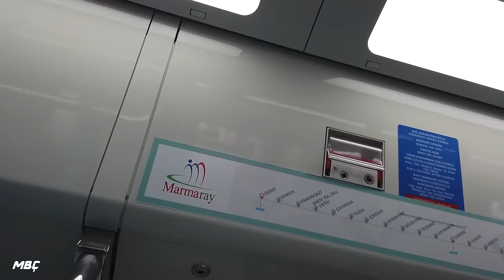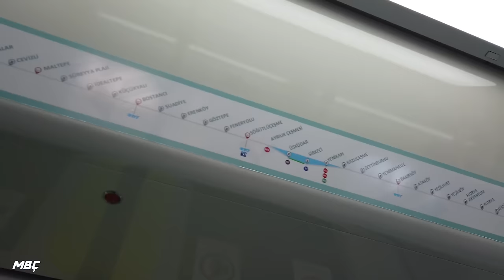Marmaray | Istanbul Commuter Rail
Commuter train which operated through 2 sides of Istanbul. There are 3 lines entire corridor. 2 lines dedicated for commuter train service; one line for high-speed, intercity and freight trains. Only bosphorus tunnel has 2 lines. 38 stations are located in Istanbul and 5 stations are in Kocaeli province.

Istanbul, Turkey